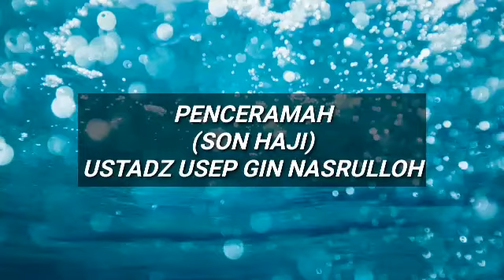"SHOLAWAT VERSI HIDUP SENANG BUKAN BANYAK UANG" || UST,USEP GIN NASRULLOH ( SON HAJI )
AS SALAMU'ALAIKUM

Terimakasih supportnya untuk channel dakwah ini dan semoga channel dakwah(USEP GIN NASRULLOH) ini bisa tetap istiqomah memberikan konten islami dan bisa menjadi amal buat kita semua serta menjadi ilmu yang bermanfaat dunia akhirat... Semoga channel dakwah ini bisa terus berkembang luas di berbagai media social dan disukai oleh semua kalangan..

Terus nantikan video /sholawat terbaru dari channel dakwah (USEP GIN NASRULLOH) ini dan semoga dari setiap video dakwah ini selalu memberikan berkah untuk kita semua, Aamiin